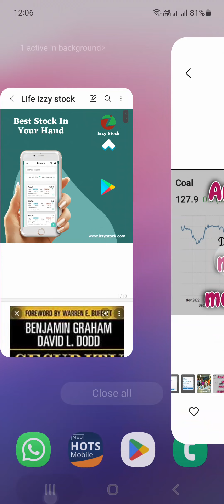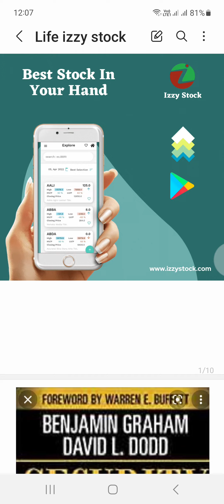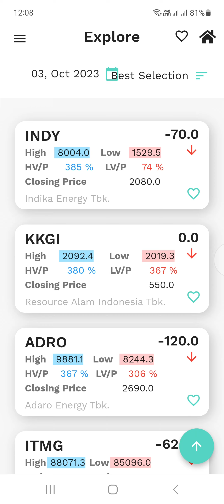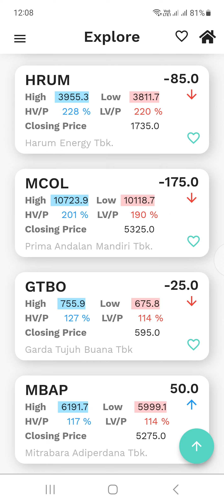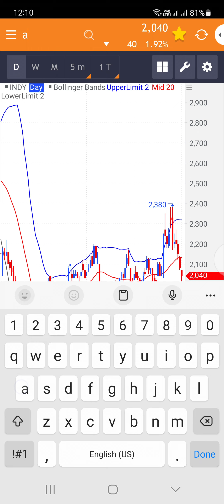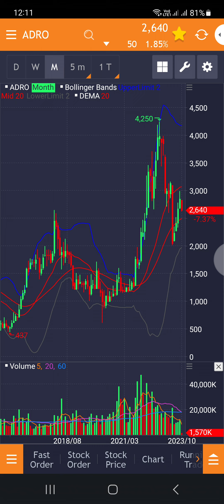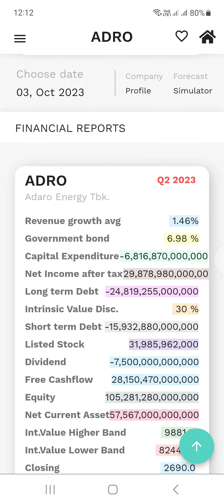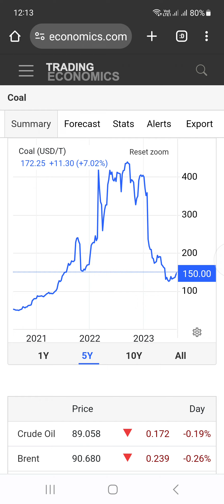Analisa historis saham batubara undervalue menjelang winter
IPO adalah singkatan dari "Initial Public Offering" dalam bahasa Inggris. Dalam konteks pasar saham, IPO merujuk pada saat sebuah perusahaan pertama kali menjual sahamnya kepada publik secara terbuka di bursa saham.

Nah berkaitan dengan IPO saham biasanya berkaitan dengan Volatilitas pasar yang bisa kita perhitugkan melalui formulasi tools izzystock yaitu dengan nilai intrinsic value suatu saham sebagai acuannya.

Volatilitas Pasar: Pasar saham dapat sangat fluktuatif, dan harga saham perusahaan yang baru mencatatkan IPO dapat bergerak secara signifikan dalam beberapa hari pertama perdagangan. Hal ini bisa menjadi masalah bagi pemegang saham baru yang melihat nilai portofolio mereka berubah dengan cepat.

Nah, Izzystock hadir untuk dapat menghitung harga IPO!!
izzystock adalah sebuah tools/aplikasi yang dapat menghitung nilai wajar suatu saham.

ini cara LKH ngitung true value"

📢 Hei, Investor Saham! 📈💰 Ingin tahu lebih banyak tentang fundamental valuasi saham? 😮 Jangan lewatkan kesempatan ini! 💡🔍

Kini kamu bisa mendapatkan informasi terkini seputar fundamental valuasi saham yang akan membantu keputusan investasimu. 📚✨ Mulailah membangun portofolio investasi yang solid dan cerdas. 💪🚀

Dapatkan Fundamental Valuasi yang Akurat dengan IzzyStock!

✅ Tidak perlu lagi menebak-nebak nilai saham Anda.
✅ Temukan saham-saham yang potensial dengan analisis yang mendalam.
✅ Tingkatkan keuntungan Anda dan kurangi risiko investasi.

IzzyStock adalah solusi yang tepat untuk investor yang cerdas. Dengan menyediakan valuasi saham yang mendalam dan terpercaya, kami membantu Anda mengambil keputusan investasi yang bijaksana.

Jangan lewatkan peluang berharga! Dapatkan IzzyStock sekarang dengan harga spesial!!

📈 Ingin mendapatkan ebook tentang valuasi saham? 😎 Apa seh Valuasi Saham?, memberikan guide stock market. 🚀💰 Panduan menjadi investor yang sukses! 📊💼 informative soal valuasi saham 🤩💸

"Dapatkan pengetahuan mendalam tentang valuasi saham dan pelajari strategi investasi yang sukses,ebook pembahasan seputer saham yuk kunjungi link di bawah ini:

Kunjungi link di bio kami untuk mengakses artikel lengkap dan penjelasan mendalam tentang fundamental valuasi saham. 🖱️📲 Jangan sampai ketinggalan! ⏳

Tunggu apalagi yuk nikmatin fiture nya beserta nikmatin cuan nya.

Coba cek ini di Tokopedia, deh.

👉 Kunjungi sekarang dan dapatkan evaluasi GRATIS!
Jangan ragu untuk bertanya jika ada yang perlu kamu ketahui. 💬 Kami siap membantu! 🤝💼